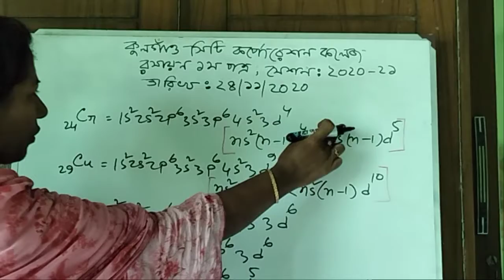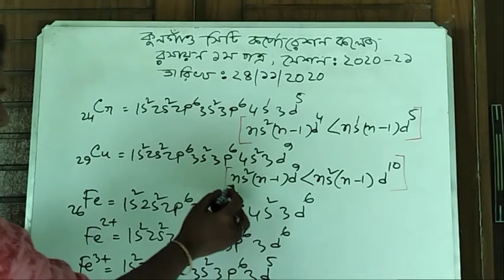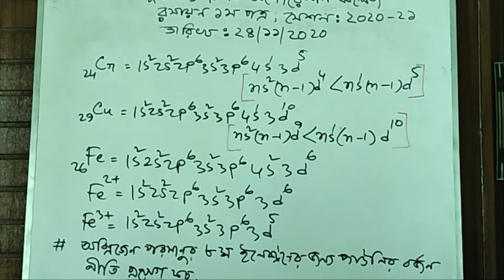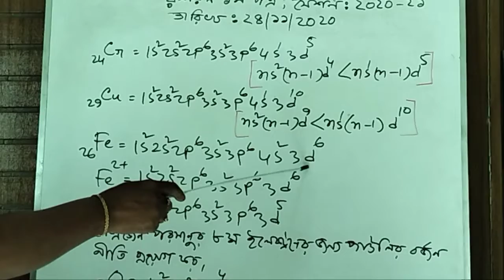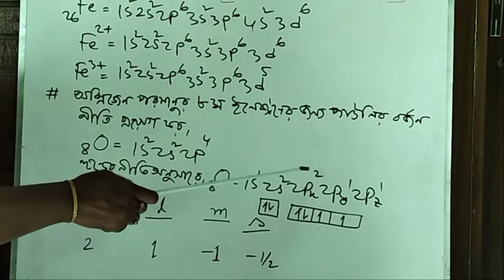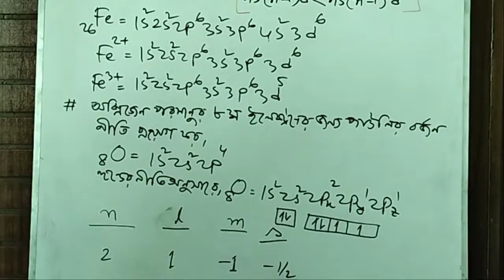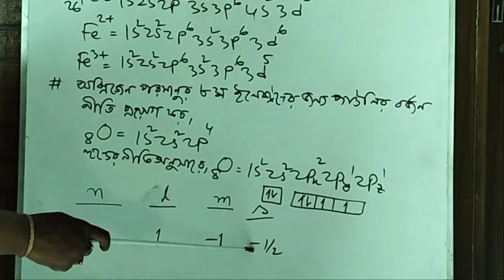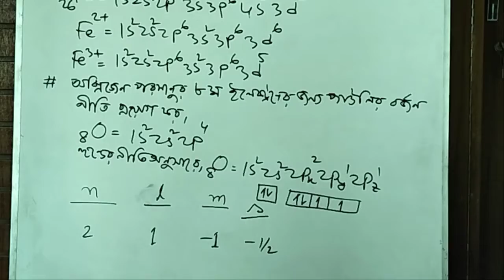Chemistry 1st Paper, Session:-2020-21 Date:-24/11/20